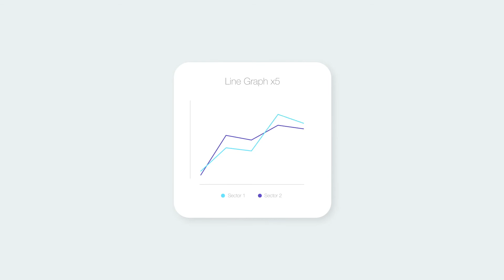After Effects Template: HUD Dashboard Infographics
CC 2020 – CC 2017 Compatible Project
4K Resolution (3840×2160), Full HD resolution (1920×1080) pixels, Mobile, Square, Resizable